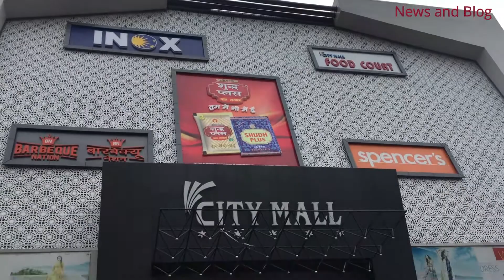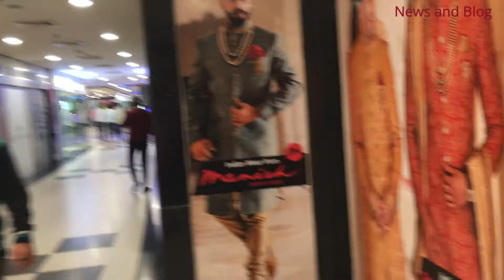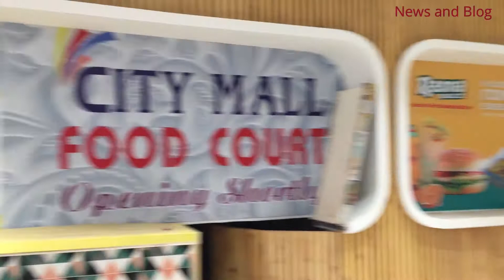GoraKhpur Hamara shahar || beautiful city || News and blog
GoraKhpur ghumne ke liye bahut achhi jagah hai
GoraKhpur city moll
Ghanta Ghar
GoraKhpur park
GoraKhpur is a beautiful district
GoraKhpur lover point
GoraKhpur news
GoraKhpur video
GoraKhpur blog
new songs
new video
new video gorakhpur
gorakhpur city moll
city moll
gorakhnath mandir